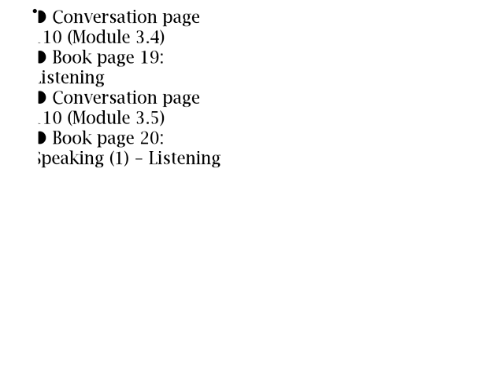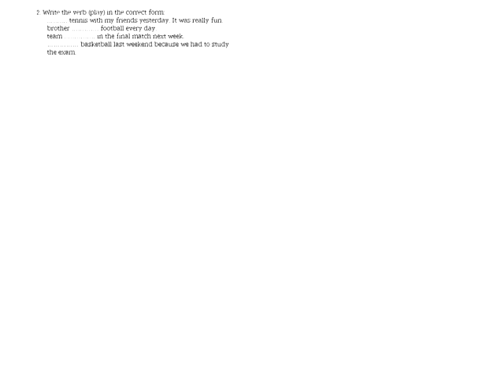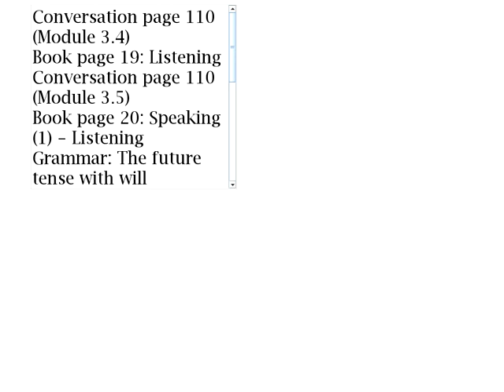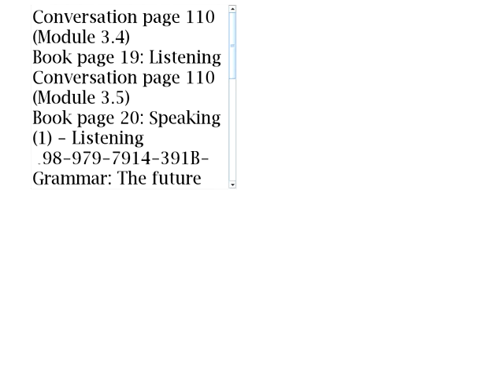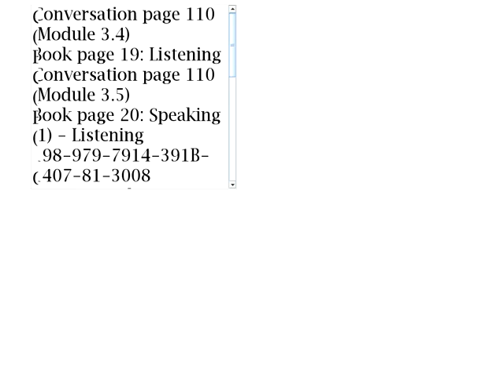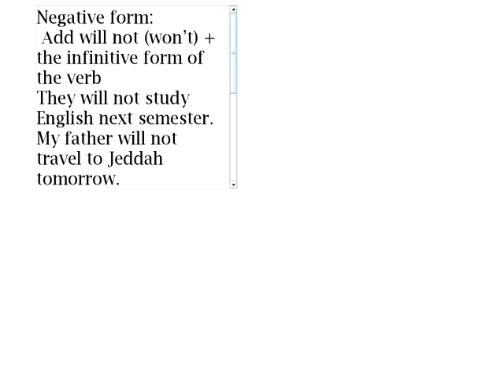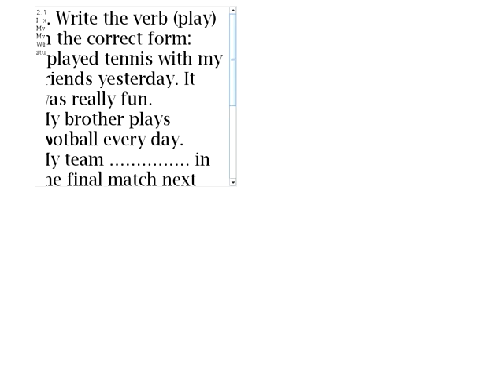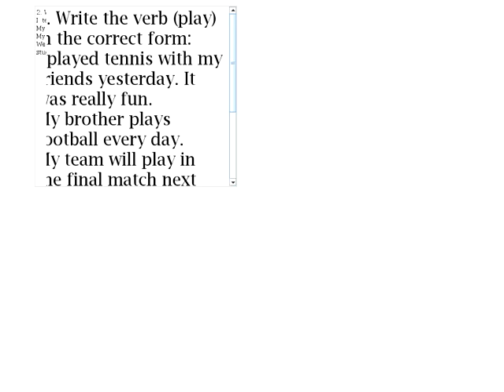اللقاء السابع لمقرر الانجليزي140 14039/11/02 هـ